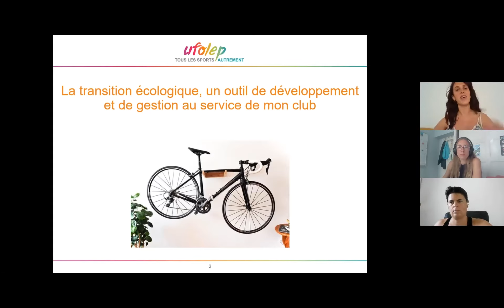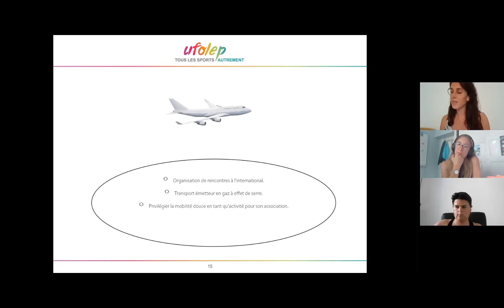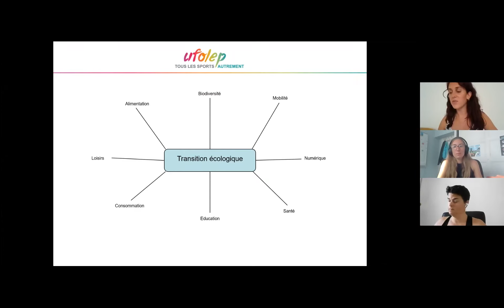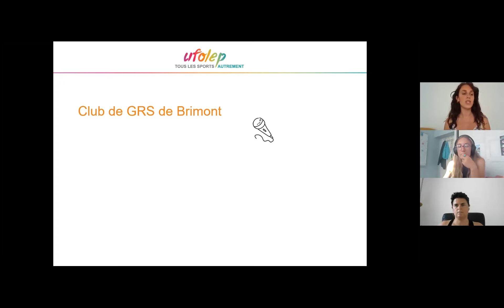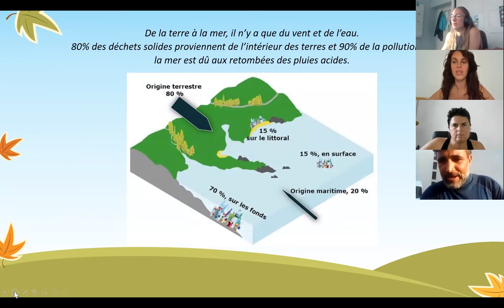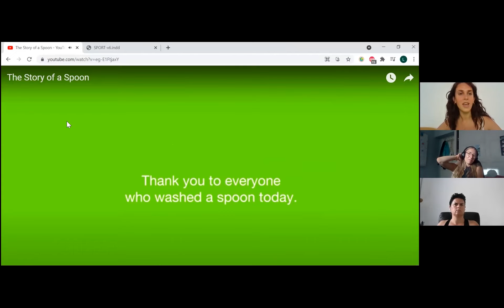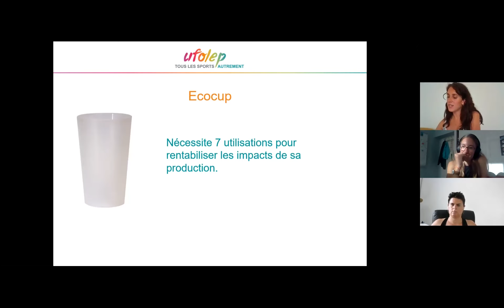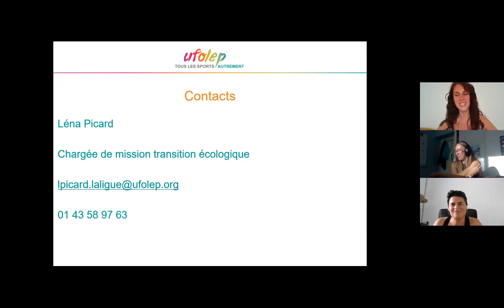[Web15juin2021] La transition écologique, un outil de développement et de gestion pour mon club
La transition écologique n’a cessé de nous préoccuper ces dernières années. Effondrement de la biodiversité, dérèglement climatique, surexploitation des ressources naturelles… Difficile de garder espoir dans ce climat anxiogène. Et pourtant ! Et si la transition écologique pouvait aussi rimer avec initiatives positives ? Encore mieux, et si les associations sportives avaient un rôle à jouer !

Prenez quelques minutes pour écouter cette webconférence dont l’objectif sera de vous montrer comment en tant qu’association, vous pouvez mettre en place des actions de transition écologique dans votre quotidien et vos événements.

Vous hésitez à vous lancer, vous ne savez pas par où commencer, vous ne savez pas qui solliciter… Ce webinaire est fait pour vous ! Vous y découvrirez le témoignage d’une association sportive engagée dans la démarche et des exemples d’actions emblématiques à mettre en œuvre.
Bon visionnage !